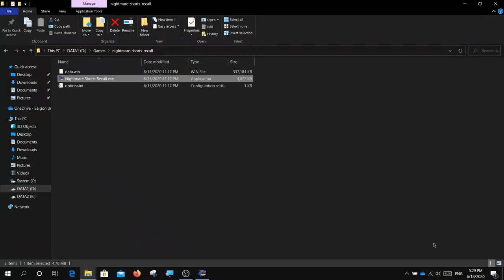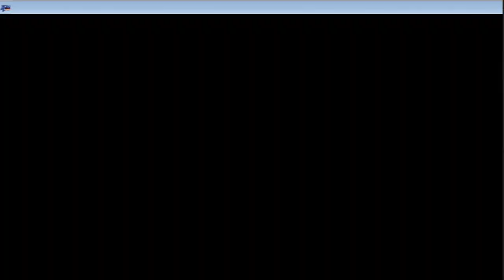Nightmare Short (not so short) but it's playable | Nightmare Shorts Recall [Bad Ending]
This is just the beginning. I will upload other endings as soon as possible
-About the game:
The playable version of Nightmare Shorts 3 Recall, with more levels, cutscenes, and more!

Warning this game have changes on physics in some parts so it's not 100% flicky 8 and that was totally proprosital.

This game have 5 endings: The Bad, The Tails Solo, The Knuckles Solo, The Normal, The Good.

Game made by John-Kun with help of Jaiz Koys, Sunfire(SunFrie), MrYossarian, SergioGameMaker.

Controls:

F4 to change the screen scale.

Use arrow keys to move.

Z for jump.

Arrow-down + Z for spindash.

Tails: Press Z to jump and press Z again while in air to fly.

Knuckles: Press Z to jump and press Z (Hold) in the air to glide.

Marble Zone act 2 with Knuckles: Press X to spin dash.

This game uses Game Maker Studio 2 and flicky 8(John-kun's engine)
Name: Nightmare Shorts Recall
Creator:  John-Kun